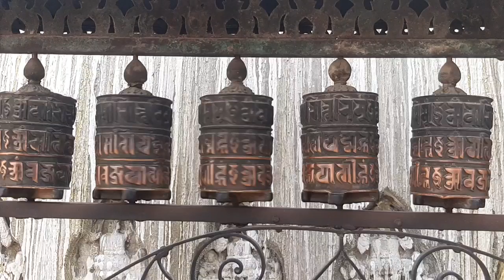supet slow motion